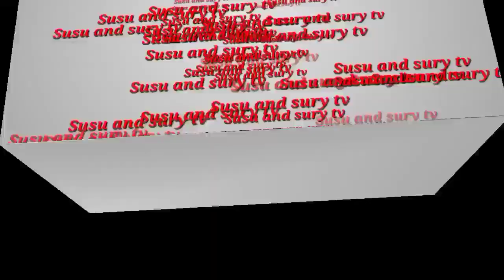Thử thách SuSu làm bác sỉ khám răng cho Đại Thánh❤Cực vui😄SuSu and Sury tv❤